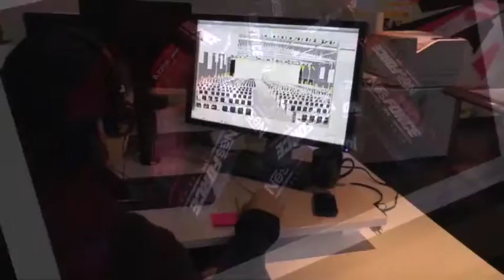Making off Nestle 2014